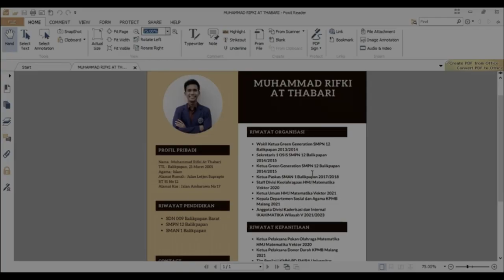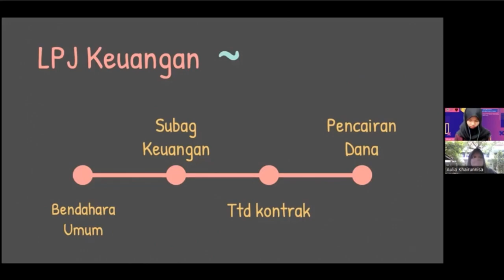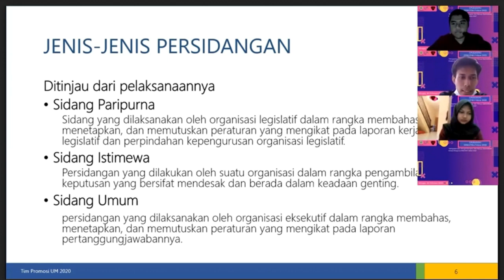[[ 𝐔𝐏𝐆𝐑𝐀𝐃𝐈𝐍𝐆 𝟐𝟎𝟐𝟐 ]]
Hallo Sobat Vektor 🙌

Upgrading adalah sebuah kegiatan yang diperuntukkan untuk pengurus HMJ Matematika Vektor Periode 2022. Kegiatan ini terdiri dari pembekalan beberapa materi, ice breaking, post-test, dan pengukuhan pengurus.

Upgrading tahun ini telah terlaksana dengan baik pada tanggal 20 Februari 2022 dengan berbagai keseruannya loh🤩

Penasaran dengan keseruannya? 👀

Berikut ini adalah cuplikan keseruan Upgrading 2022

Happy watching and enjoy it!✨

Song: EXO- Kokobop (Karaoke ver.)